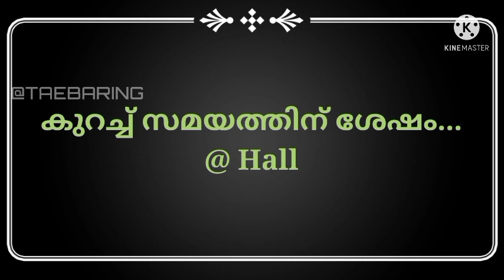BANGTAN FAMILY #10 part 1/2 //new year special//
WISH YOU THE HAPPIEST YEAR ARMIEEZZZ.